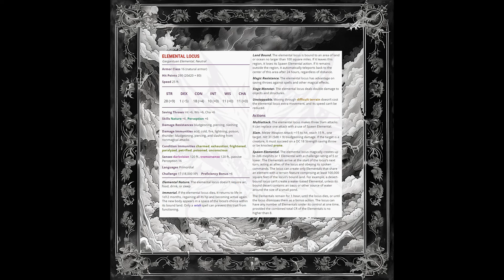Elemental locus Dungeons and Dragons lore